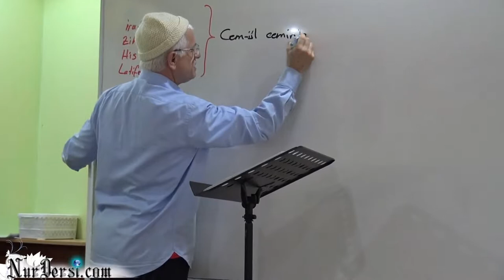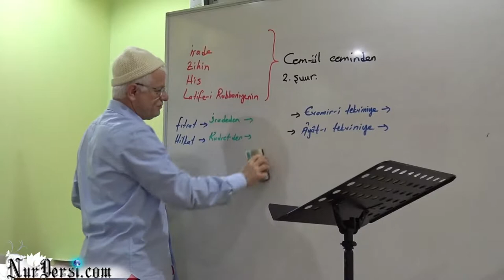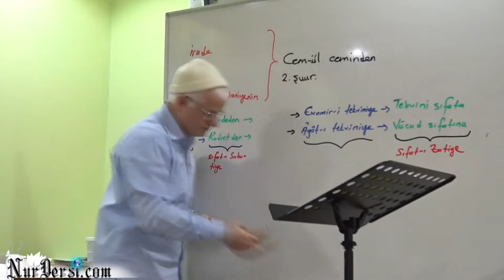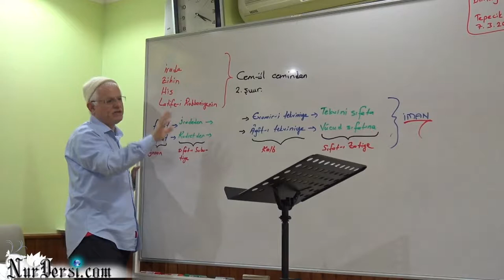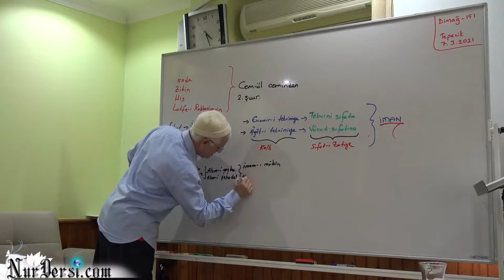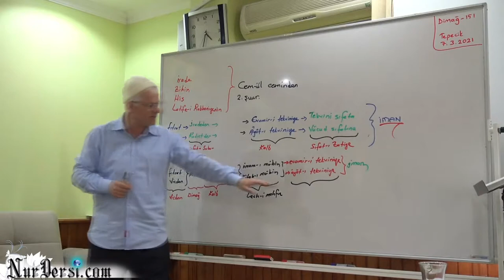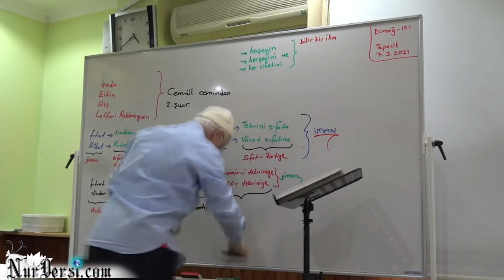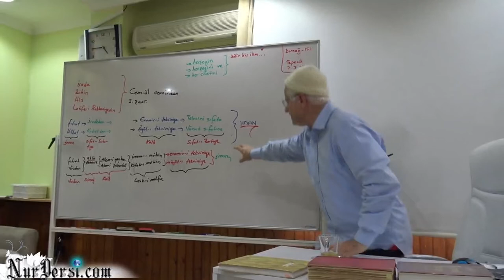Dimağ -151 (Akıl -22)